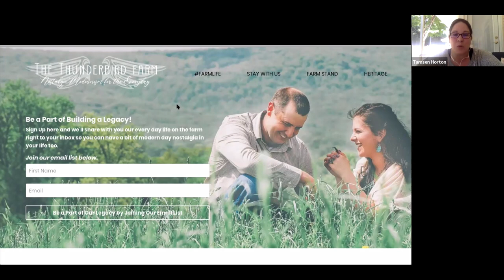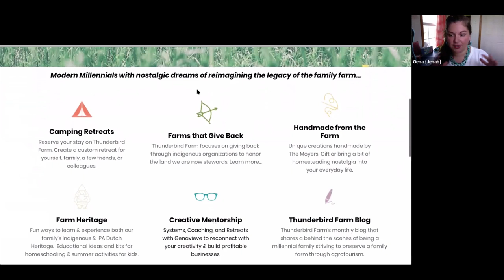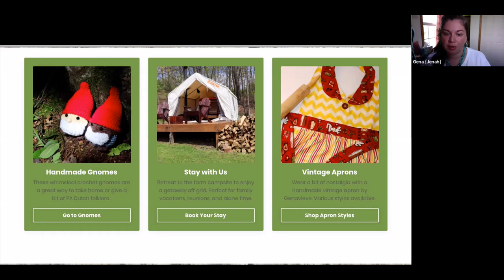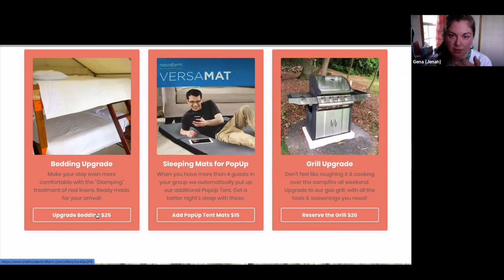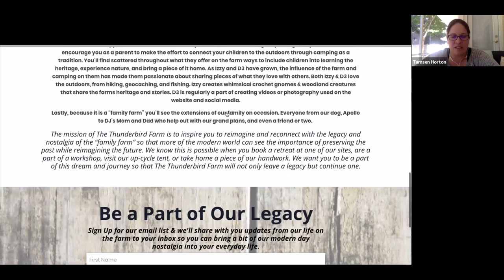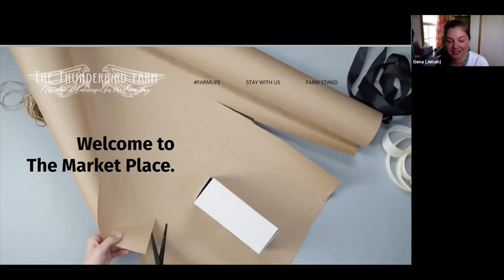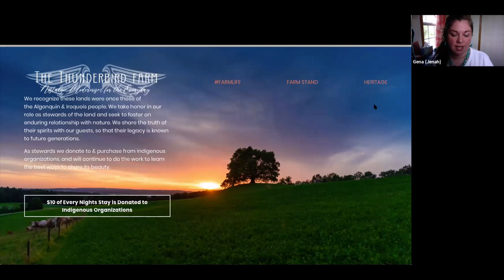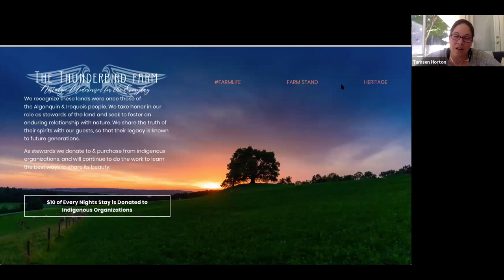Kajabi Website Examples for a Farm, Maker Crafts, and Tentrr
Watch this Kajabi website examples video and see how Kajabihero Gena Moyer has blended her entire family into a Kajabi site that she is using to book reservations on their Tentrr site (think Airbnb for camping), handmade crafts, and digital upgrades. Kajabi is the key that unlocks so much potential for any business and lifestyle as you'll see as Gena shows you what she has done.

✅ Looking for the best ONE-Stop Shop for FREE Kajabi, Business, and Legal Resources? I've curated my best videos, downloads, checklists, guides, workshops, and more into a FREE Resource Library. You'll also get to experience Kajabi for yourself as a user and see all that is possible.

👋 Interested in connecting with Kajabiheros? PBK hosts a monthly virtual meet-up for Kajabians on the 4th Wednesday. We also have a bi-annual pop-up group that opens each April and September that our virtual meet-up participants are invited to join.

🛠 Tools I use in my business 🛠

✅ Kajabi :: Ideal for service providers (doctors, dentists, chiropractors, lawyers, plumbers, home builders, lash artists, etc.), online course creators, membership site owners.

✅ Trello :: To access any of the checklists you see in my videos all you need is a FREE Trello account.

✅ iPad + Good Notes app + Apple Pencil = how I create my whiteboard videos

✅ Searchie.io = how I make my video and audio content searchable across my products, social media, and podcast platforms.

🎁 To see all the tools I highly recommend and why I use them ::